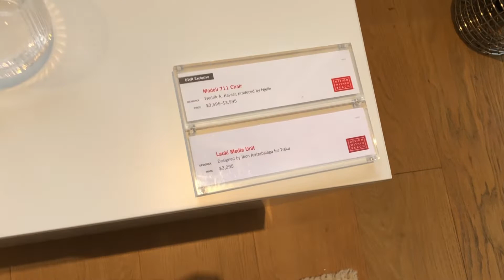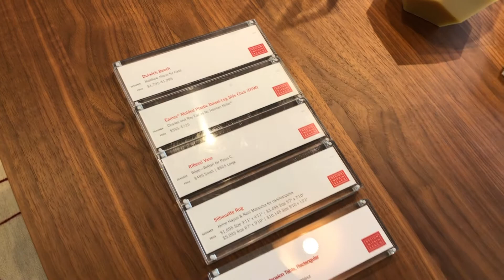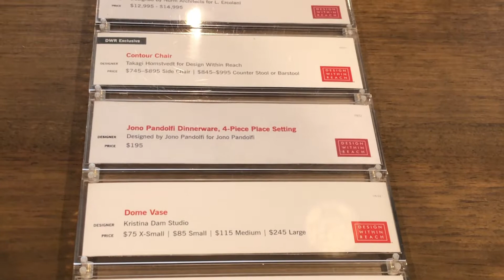Design Within Reach | Mid Century Modern Furniture | Retro Home Decor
We absolutely love Mid Century Modern so we made a trip to Design Within Reach to see what was available.

Welcome to The Inspired Home Decor